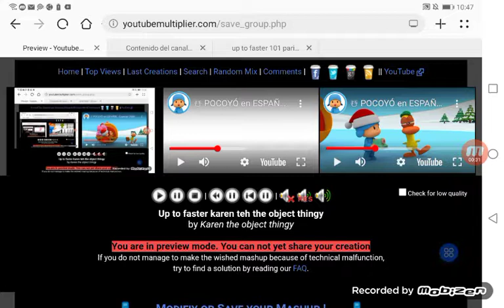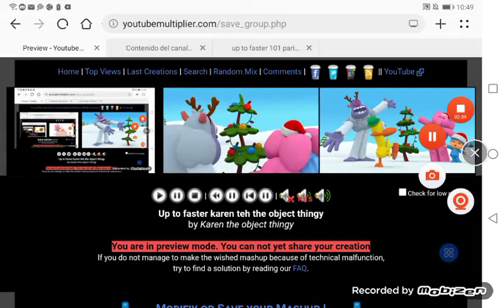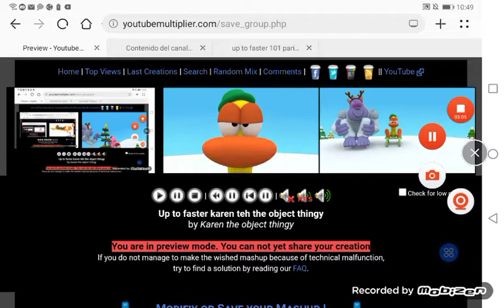up to faster 103 parison to pocoyo